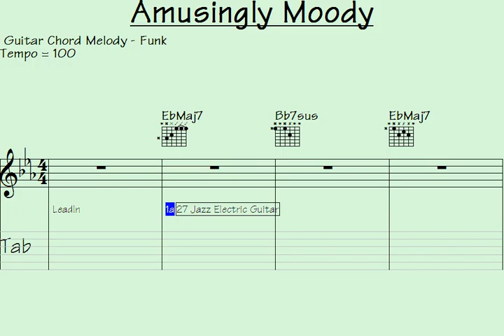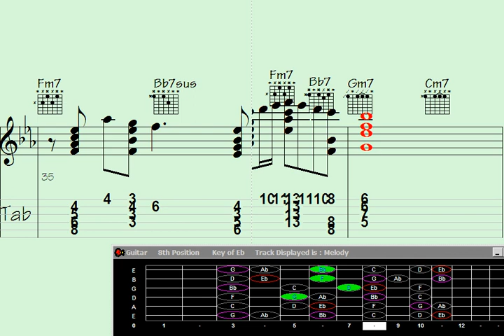Grunge Guitar Chord Melody: Amusingly Moody - Find Inspiration and Rock On.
"Discover the captivating world of Grunge Guitar Chord Melody in this amusingly moody video. Unleash your creativity, find inspiration, and rock on with powerful chord progressions and evocative melodies. Dive into the raw and emotive sounds of grunge music, as you learn to create your own mesmerizing tunes. Tune in now and let your guitar skills soar to new heights."